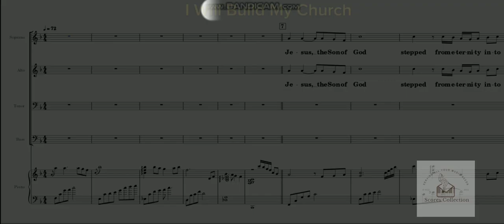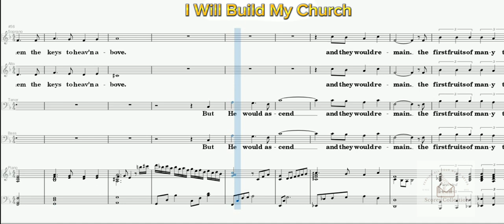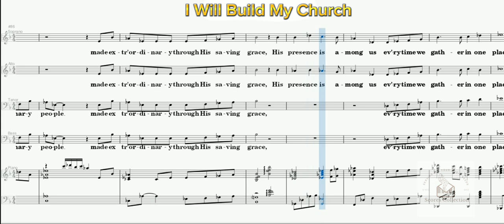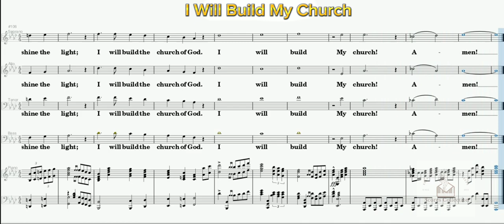I Will Build My Church - Piano Accompaniment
"I WILL BUILD MY CHURCH"
Words and Music by Susan Caudill
Arranged by Richard Huggins
Based on Arr. by Susan Caudill